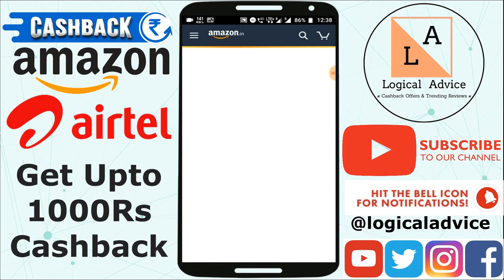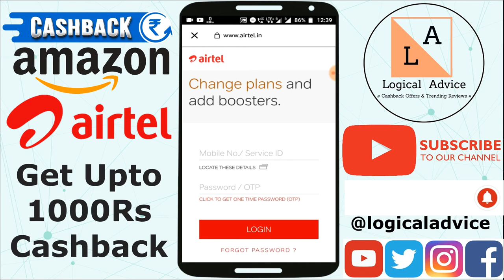Amazon Cashback Offers|Up To ₹1000 Cashback On Recharge & Bill Payment |Amazon AirtelOffer June 2019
Pay With Amazon Pay And GET Upto 1000 RS Csashback|Recharge offer today
Amazon ₹130 Free All User's Cashback Offer, Paytm ₹25 Free, Amazon Recharge Offer, Paytm New Offer

Amazon
Amazon Offer
Amazon New Offer
Amazon official Offer
Amazon Offer today
Amazon New Upi Offer June 2019
Amazon Pay New UPI offer
Amazon big Cashback Offer
Amazon New Cashback Offer
Amazon Recharge Free
Amazon shopping free
Amazon shopping Cashback Offer
Amazon deal

Paytm June Offer Launch
Paytm june Offer
Paytm June 2019 New UPI Offer
Paytm june 2019
Paytm may 2019 CashBack Offer
Paytm CashBack Offer
Paytm June 2019 Cashback Offer
June 2019 Offer
Paytm offer
Paytm top offer june 2019
Paytm june 2019 offer launch
Paytm New Year offer june 2019
Paytm june 2019 offer
Paytm Happy new year offer
Paytm offer may 2019
Paytm upcoming june 2019 offer
Happy New year offer 2019
May 2019 Paytm offer
2019 paytm offer launch
Paytm New Gold Offer june 2019
Paytm Offer june 2019
Paytm
June 2019 Paytm offer
Paytm Top  New CashBack Offer
Paytm New official offer june 2019
Paytm top New offer june 2019
By Tech Offers Today
Paytm top Offer june 2019 New Offer
Paytm 2019 Offer
Offer